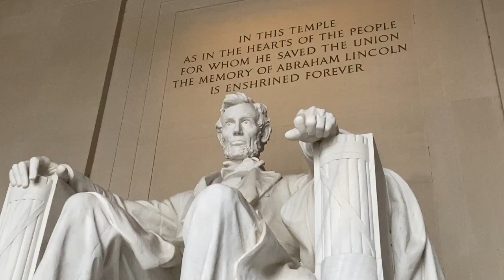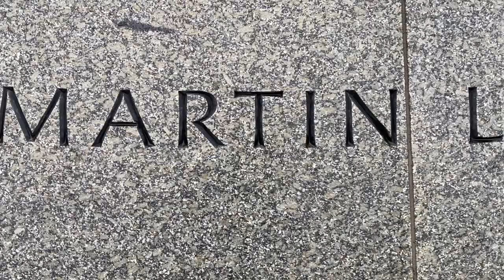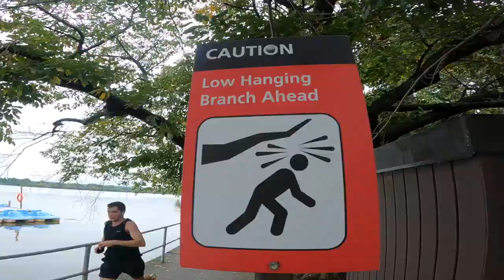Une journée à Washington DC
Retrouvez dans cette vidéo le meilleur de Washington DC en une journée : National Mall, monument de Washington, Mémorial de Lincoln des de Martin Luther King Jr., la Maison Blanche, le Capitol, la Galerie nationale des portrait, la Galerie Nationale et le meilleur restaurant de burger de la ville, j'ai nommé l'Astro donut and Fried chiken 😋